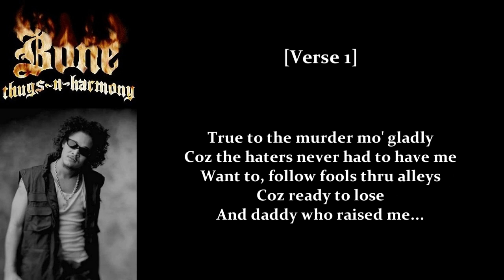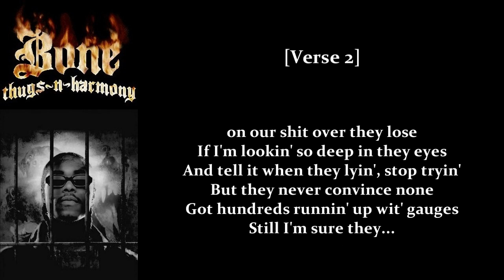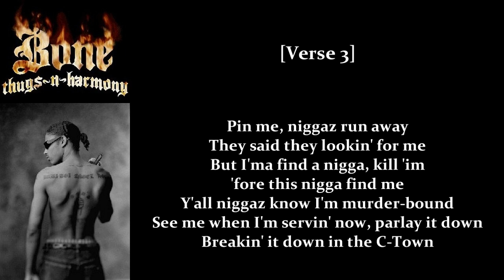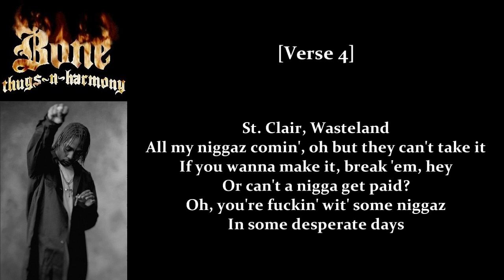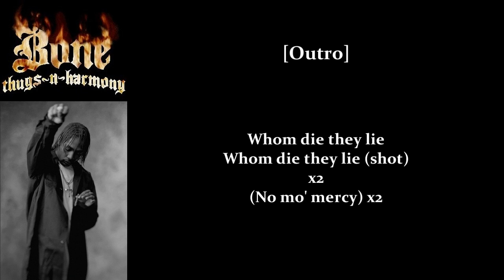Bone Thugs-N-Harmony - Whom Die They Lie (Bonus CD Cut)[Lyrics]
Any correction/suggestion is appreciated.
Album: The Art of War (WWII) 1997
Genre: Gangsta Rap/Midwest Hip Hop
Track: 12

Written by Bone & D.J. U-Neek (Tim Middleton)
Produced by D.J. U-Neek for U-Neek Entertainment Inc./KingPin Inc.
Recorded at U-Neek's Workshop L.A. by Virgil Davis Jr. and D.J. U-Neek
Recorded at Studio Cat Productions, Hollywood, CA by Aaron Connor and Rhodri Davies
Mixed at Studio Cat Productions, Hollywood, CA by Aaron Connor and D.J. U-Neek
Mastered at Bernie Grundman Mastering, Hollywood, CA by Brian "Big Bass" Gardner

Flesh-N-Bone appears courtesy of RAL/Def Jam Records, Inc.

Executive Producer: Tomica Wright
A&R Direction: D.J. U-Neek
A&R Administration: Lucky Nantana
Art Direction: Donald Cunningham
Design and computer illustration: Giulio Costanzo
Photography: Peter Dokus